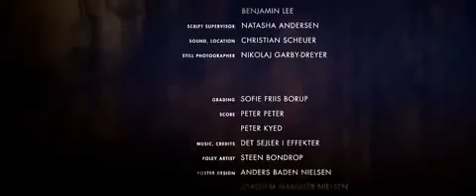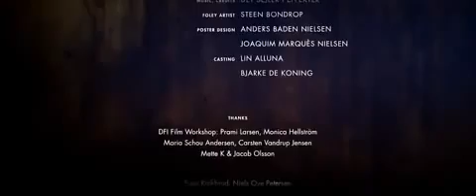Апокалипсис короткий фильм 'Connected'